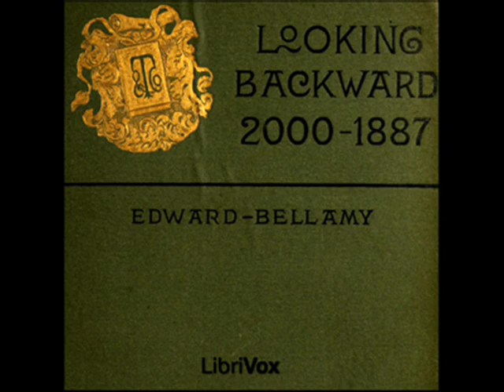Looking Backward: 2000-1887 by Edward Bellamy - Chapter 8 & 9 (read by Anna Simon)